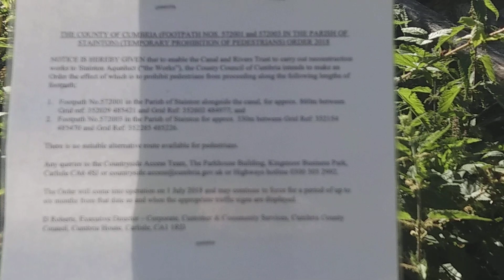Lancaster canal walk from Sedgwick.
As you walk part of this you walk along the canal row paths. Part of it is separated in 2 sections.  Part of the canal has been drained & in repair from storm Desmond 3 years ago.